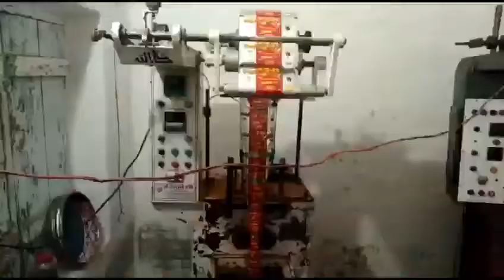پشاور میں فریش جوس کے نام پر مضر صحت جوس کی فروخت 200,لیٹر تلف مردان میں مصالحہ جات فیکٹری سیل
Video from Ihtisham Toru